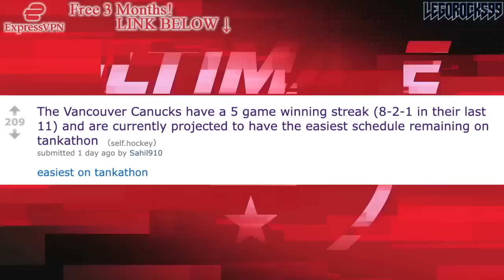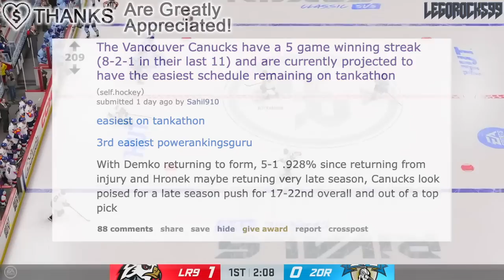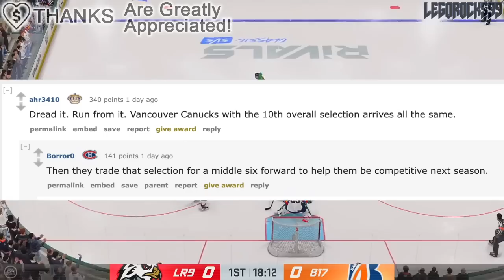CANUCKS: THE PLAYOFFS ARE POSSIBLE? Re: Tankathon (Vancouver NHL News & Rumours Today 2023) Hockey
The Vancouver Canucks apparently have one of the easiest schedules remaining in the entire NHL. Oh boy.

The 2022 NHL Draft 1st Round went as follows:

1st) Montreal Canadiens, Juraj Slafkovsky
2nd) New Jersey Devils, Simon Nemec
3rd) Arizona Coyotes, Logan Cooley
4th) Seattle Kraken, Shane Wright
5th) Philadelphia Flyers, Cutter Gauthier
6th) Columbus Blue Jackets (from Chicago Blackhawks), David Jiricek
7th) Chicago Blackhawks (from Ottawa Senators), Kevin Korchinski
8th) Detroit Red Wings, Marco Kasper
9th) Buffalo Sabres, Matthew Savoie
10th) Anaheim Ducks, Pavel Mintyukov
11th) Arizona Coyotes (from San Jose Sharks), Conor Geekie
12th) Columbus Blue Jackets, Denton Mateychuk
13th) Chicago Blackhawks (from New York Islanders), Frank Nazar
14th) Winnipeg Jets, Rutger McGroarty
15th) Vancouver Canucks, Jonathan Lekkerimaki
16th) Buffalo Sabres (Vegas Golden Knights), Noah Ostlund
17th) Nashville Predators, Joakim Kemell
18th) Dallas Stars, Lian Bichsel
19th) Minnesota Wild (from LA Kings), Liam Ohgren
20th) Washington Capitals, Ivan Miroshnichenko
21st) Pittsburgh Penguins, Owen Pickering
22nd) Anaheim Ducks (from Boston Bruins), Nathan Gaucher
23rd) St. Louis Blues, Jimmy Snuggerud
24th) Minnesota Wild, Danila Yurov
25th) Chicago Blackhawks (from Toronto Maple Leafs), Sam Rinzel
26th) Montreal Canadiens (from Calgary Flames), Filip Mesar
27th) San Jose Sharks (from Carolina Hurricanes via Arizona Coyotes and Montreal Canadiens), Filip Bystedt
28th) Buffalo Sabres (from Florida Panthers), Jiri Kulich
29th) Arizona Coyotes (from Edmonton Oilers), Maveric Lamoureux
30th) Winnipeg Jets (from New York Rangers), Brad Lambert
31st) Tampa Bay Lightning, Isaac Howard
32nd) Edmonton Oilers (from Colorado Avalanche via Arizona Coyotes), Reid Schaefer